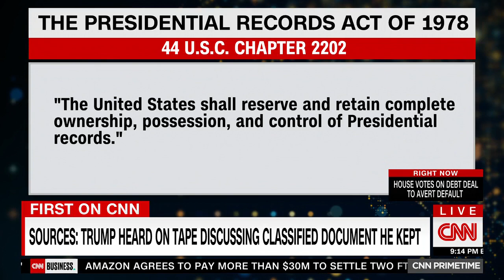Abby Phillip argues with Jim Trusty over classified documents